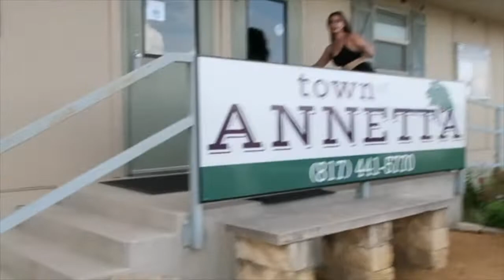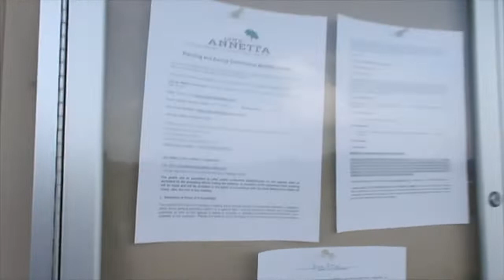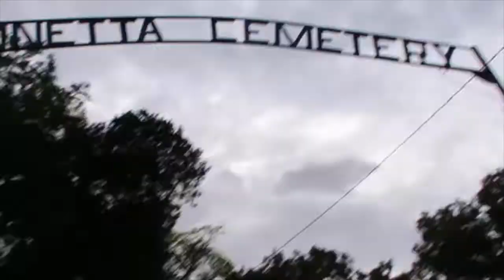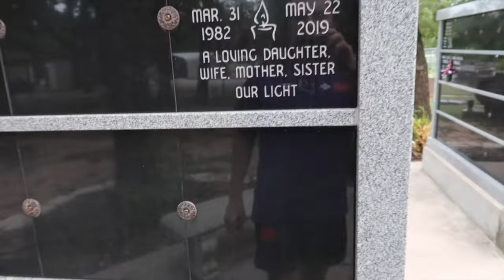Annetta, Parker County, Texas | United States of America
Alia Abu-Goush, Masood Wafayee

Annetta City Hall, Stuard Elementary School, Meeker Lake, Annetta Cemetery